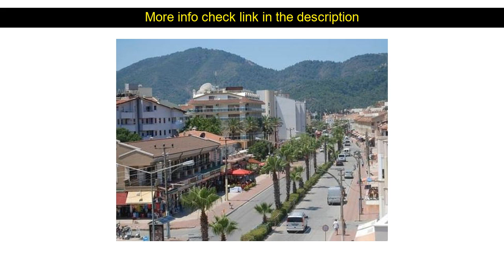Hotel Review: Andy's Apart Hotel ( Marmaris, Turkey )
Andy's Apart Hotel ( Marmaris, Turkey )
Address: Cildir Mah. Kemal Elgin Bulvari No:24

Stop at Andy's Apart Hotel to discover the wonders of Marmaris. Both business travelers and tourists can enjoy the hotel's facilities and services. 24-hour front desk room service airport transfer restaurant bar are on the list of things guests can enjoy. Some of the well-appointed guestrooms feature air conditioning balcony/terrace kitchenette refrigerator in room safe. The hotel offers various recreational opportunities. For reliable service and professional staff Andy's Apart Hotel caters to your needs.